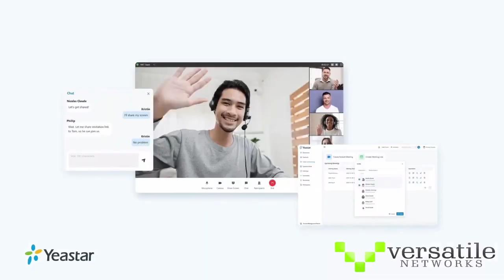Dewar at Snyder Football 1